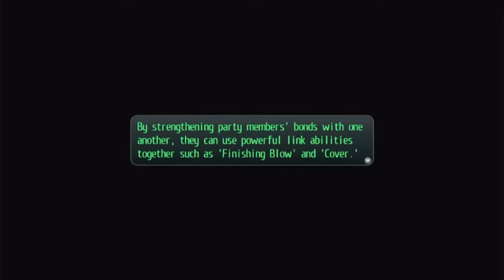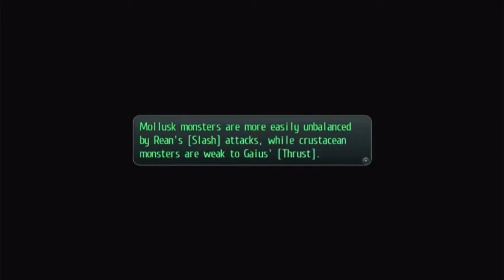Trails of Cold Steel l | Clearing Out The Old Schoolhouse | Episode 7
If you ever wanna hear me talk anime or see anime related skits, check me out on TikTok (link is down below)

beacons.ai/ashe_plays